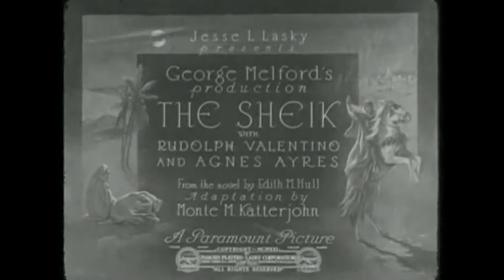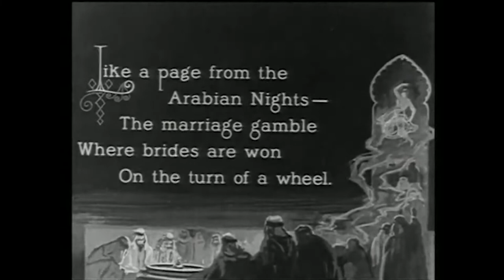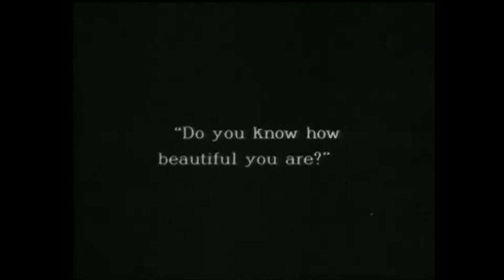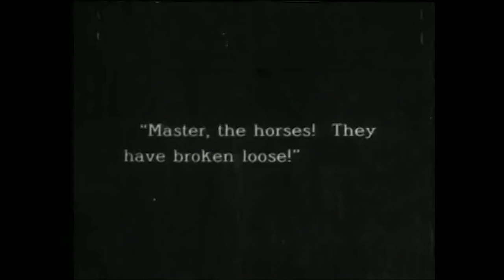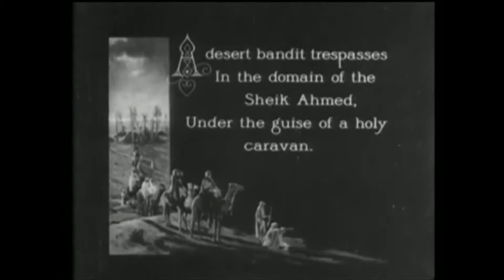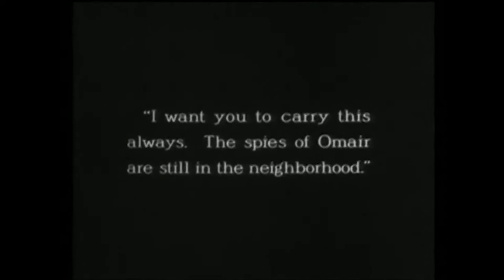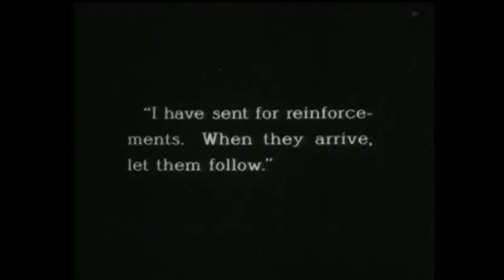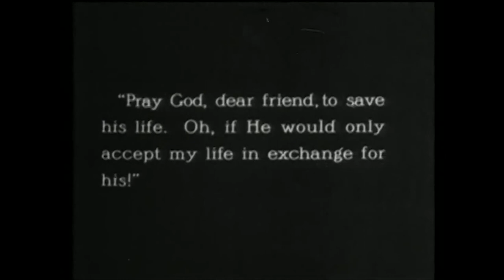THE SHEIK (Silent 1921) Rudolph Valentino - Ruth Miller - Adolphe Menjou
The Sheik is a 1921 American silent romantic drama film produced by Famous Players-Lasky, directed by George Melford, starring Rudolph Valentino and Agnes Ayres, and featuring Adolphe Menjou. It was based on the bestselling 1919 romance novel of the same name by Edith Maude Hull and was adapted for the screen by Monte M. Katterjohn. The film was a box-office hit and helped propel Valentino to stardom.

In the 1926 sequel The Son of the Sheik, Valentino played both the Sheik and his son, while Ayres reprised her role. A third film in the series, She's a Sheik, was produced in 1927 by Paramount and starred Bebe Daniels in a comedic role reversal of the original film.

Rudolph Valentino as Sheik Ahmed and Agnes Ayres as Lady Diana.
In the North Africa town of Biskra, headstrong Lady Diana Mayo (Agnes Ayres) refuses a marriage proposal because she believes it would be the end of her independence. Against her brother's wishes, she is planning a month-long trip into the desert, escorted only by natives.

When Diana goes to the local casino, she is informed it has been appropriated for the evening by an important sheik, and that none but Arabs may enter. Annoyed at being told what she cannot do, and her curiosity piqued, Diana borrows an Arab dancer's costume and sneaks in. Inside, she finds men gambling for new wives. When she is selected to be the next prize, she resists. Sheik Ahmed Ben Hassan (Rudolph Valentino) intervenes, then realizes she is white. Amused, he sends her away. Afterward, Mustapha Ali (Charles Brinley) informs the Sheik she is the woman he has been hired to guide tomorrow. The Sheik hatches a plan. Early the next morning, he sneaks into her room and tampers with the bullets in her revolver as she is sleeping.

As her brother leaves her to her desert excursion, she assures him he will see her in London next month. The Sheik and his men come upon Diana riding alone. She tries to flee while shooting at the Sheik, but he easily captures her. Back at his encampment, he orders her about. She is unused to such treatment, but the Sheik tells her she will learn and demands she dress like a woman (she is wearing pants) for dinner.

Diana tries again to escape, this time into a raging sand storm. The Sheik saves her from certain death, and tells her she will learn to love him. Later, he finds Diana alone in her quarters weeping. The Sheik considers forcing himself upon her, but decides against it and calls for a serving girl, Zilah (Ruth Miller). Zilah offers her a hug. Diana accepts, and pours out her tears in Zilah's arms.

After a week, the Sheik is delighted by the news that his close friend from his days in Paris, where he was educated, is coming for a visit. Diana is dismayed at the thought of being seen in Arab dress by a Westerner, but the Sheik does not understand her shame. He does, however, return her gowns before his friend comes so she can wear them to dinner. When she is introduced to writer and doctor Raoul St. Hubert (Adolphe Menjou), Diana's spirit is nearly broken. He befriends her and reprimands the Sheik for his callous treatment of her. The Sheik returns her Western clothing, though he refuses to release her.

When Raoul is called away to tend to an injured man, Diana shows concern that it might be the Sheik. Seeing this from hiding, the Sheik is elated that she may be warming up to him at last. He gives Diana her gun back, telling her he trusts her.

Diana is allowed to go into the desert under the watchful eye of the Sheik's French valet Gaston (Lucien Littlefield). She escapes. Making her way across the sands, she spots a caravan, unaware that it belongs to the bandit Omair (Walter Long). The Sheik and his men reach her first.

The Sheik reveals to Raoul he is in love with Diana; his friend convinces him to let her go. Meanwhile, Diana is allowed out once more. She playfully writes "I love you Ahmed" in the sand. Then Omair's band captures her, killing her guards and leaving the wounded Gaston for dead.

Cast
Rudolph Valentino as Sheik Ahmed Ben Hassan
Agnes Ayres as Lady Diana Mayo
Ruth Miller as Zilah, the serving girl
George Waggner as Yousaef, a tribal chieftain
Frank Butler as Sir Aubrey Mayo, Diana's brother
Charles Brinley as Mustapha Ali
Lucien Littlefield as Gaston
Adolphe Menjou as Raoul de Saint Hubert
Walter Long as Omair
Loretta Young as Arab child (uncredited)
Polly Ann Young (uncredited)